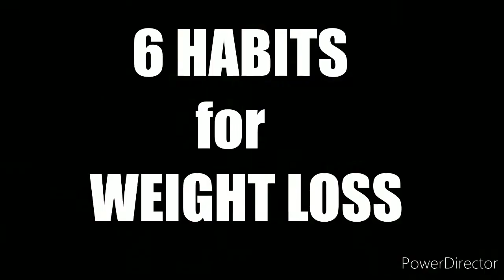Accept 6 Habits Control Your Weight | 6आदते डाले और वजन कम करे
Hello Friends 😊❤️
आज इस video में हम बता रहे हे की Accept 6 Habits Control Your Weight | 6आदते डाले और वजन कम करे

This video is about Accept 6 Habits Control Your Weight | 6आदते डाले और वजन कम करे  which you must know if you want to LOSE WEIGHT FAST. In this video, I have talked about calorie counting, eating good calories, eating protein rich diet, improving metabolism, avoiding sugar and role of exercise in weight loss.

इस वीडियो में मैंने बताया है के आप अपना वजन कम कैसे करे |
चर्बी कम् करने के ये ५ तरीके आपका आसानी से वजन कम् करने में मदद करेंगे और आप खुद को पहले से ज़्यादा सूंदर तथा कॉंफिडेंट पाओगे. ज़्यादा वजन से होने वाली बिमारिओ से खुद को बचा पाओगे और आसानी से वजन कम् कर पाओगे |

well if u have following questions then this video is for u

1)This video has no negative impact on the original works (It would actually be positive for them)
2)This video is also for teaching purposes.
3)It is positively transformative in nature.
4)I only used bits and pieces of videos to get the point across where necessary.
Health
Fitness
Beauty
Diet
Bodybuilding
Supplements
Home remedies
Motivational videos